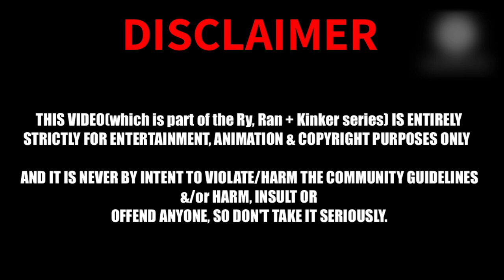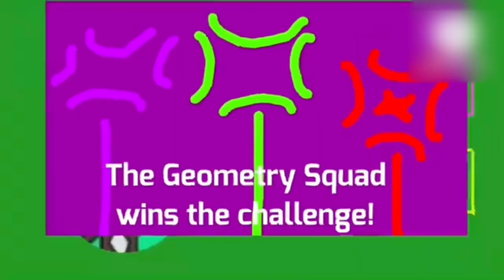Episode 23|The Sled Race|Snow Adventure| Ry, Ran + Kinker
Ry, Ran, Kinker, Devil Ry & their friends compete in a sled race down a giant acute triangle.

Watch Ry, Ran + Kinker on Geometry Team TV, on DVR, and now streaming on Heptagon Channel!

NOTE: Geometry Team TV is not visible to anyone.

Follow the link below or else I will PUNCH AND KICK YOU